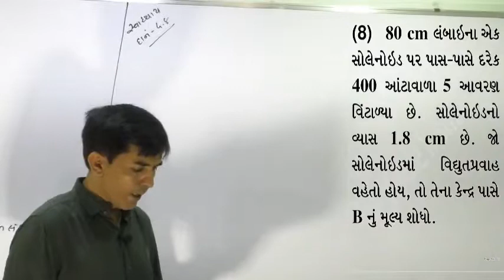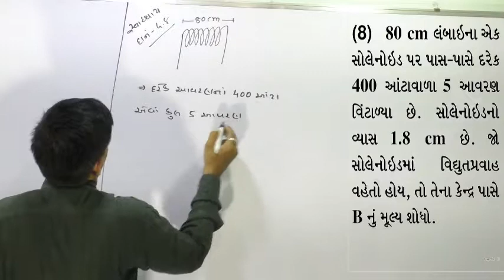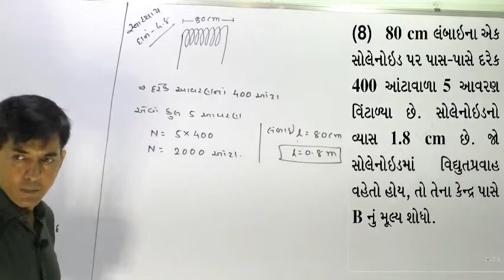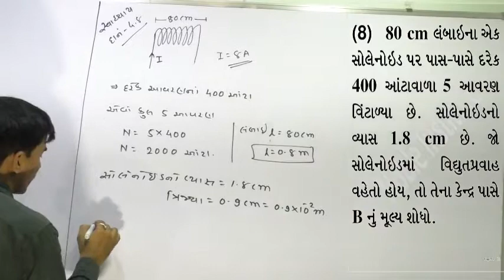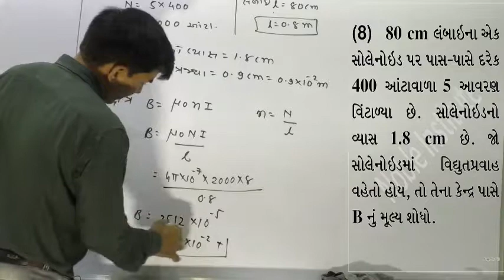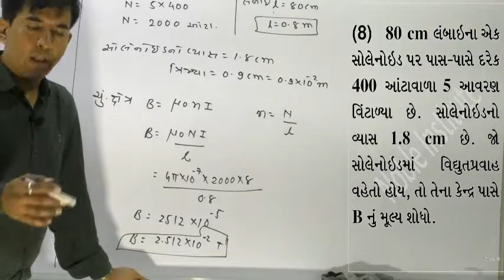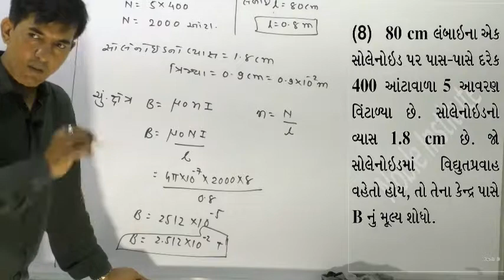12A,4.39 Numerical-4.8 of Moving Charge and Magnetism By Mohan Padhiyar(Gujarati Medium)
12A,4.39 Numerical-4.8 of Moving Charge and Magnetism By Mohan Padhiyar(Gujarati Medium)